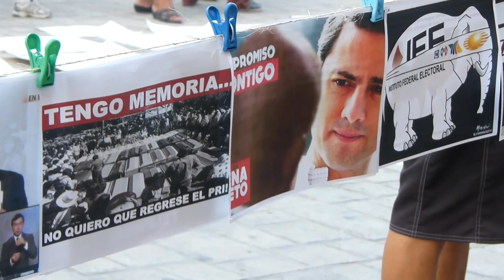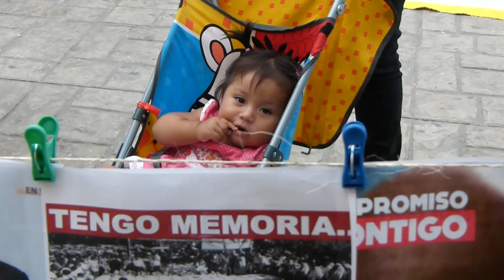Marcha Anti-olvido Mazatlán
Jóvenes y no tan jóvenes se reunieron este sábado 2 de Junio para manifestarse en el centro de la ciudad.